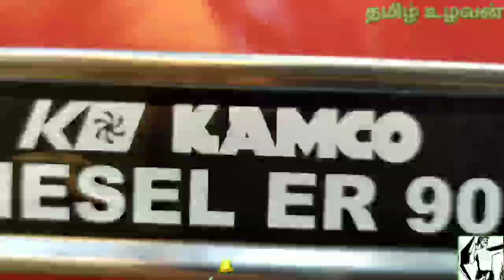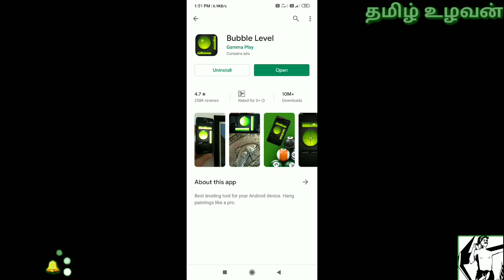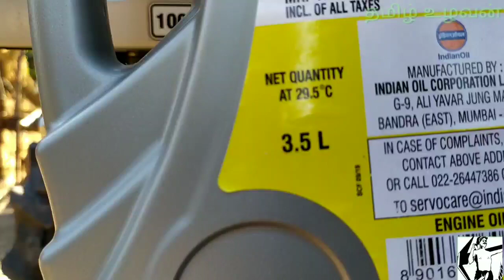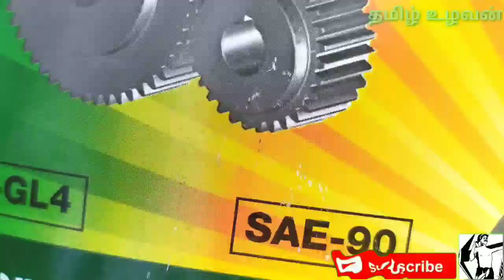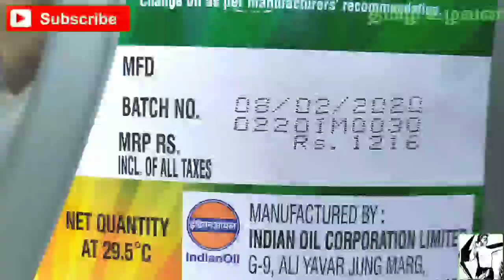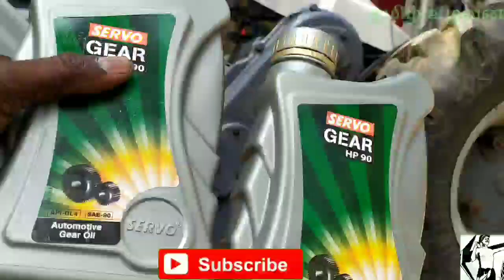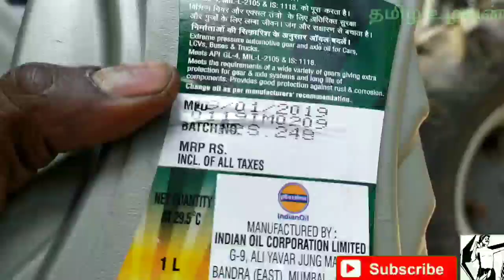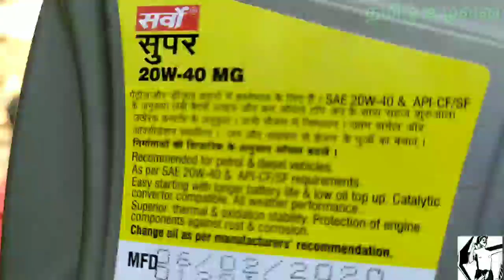how to oil change in kamco power tiller in Tamil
The channel videos is how to use kamco power tiller in tamil explanation.